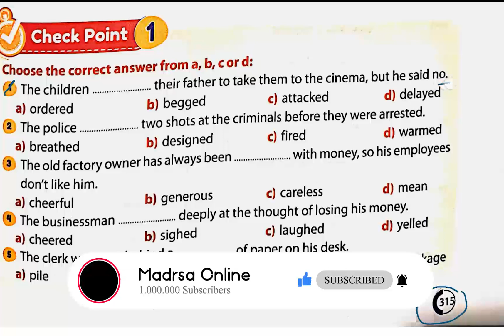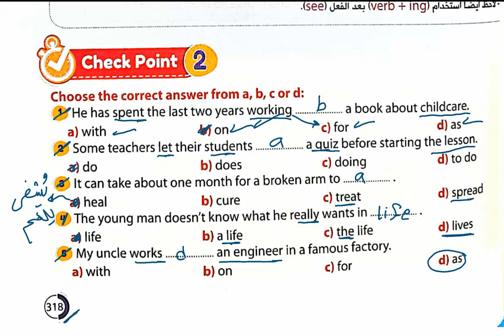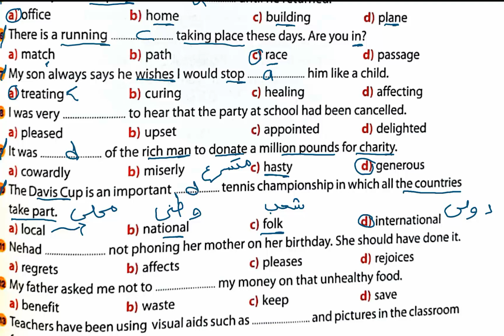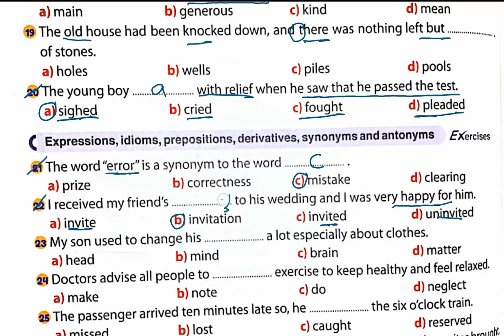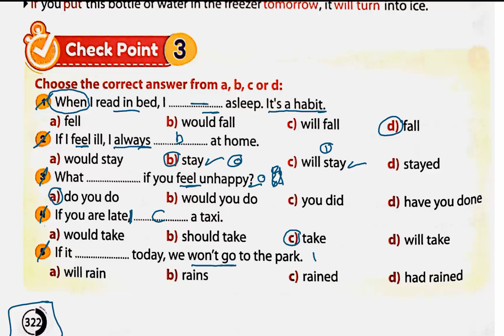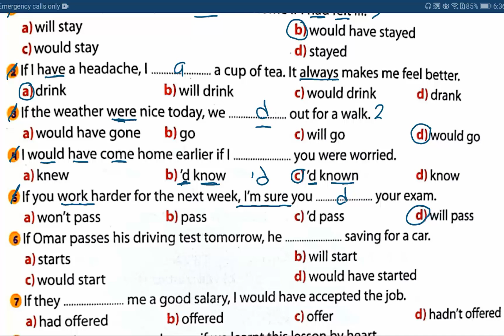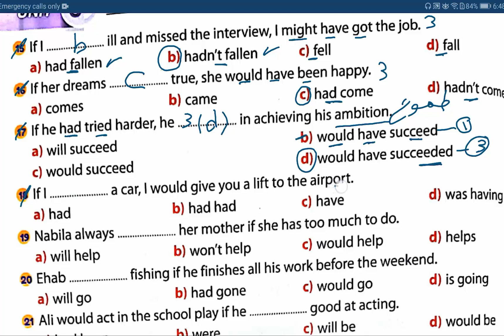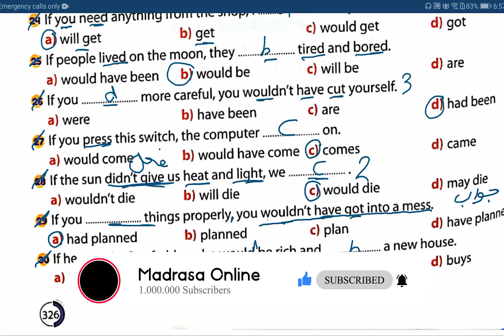حل تدريبات كتاب جيم على Unit 6 Lesson 1 , 2 تانية ثانوي 2021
حل تمارين كتاب جيم على الوحدة السادسة للصف الثاني الثانوي الترم الاول 2021